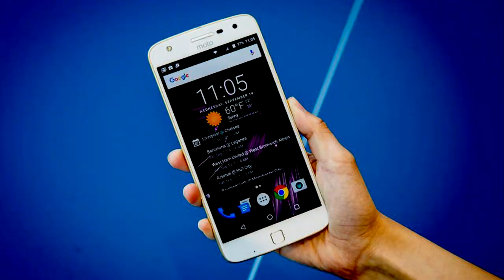Entrevista a Diego Peralta.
Entrevista al Romano, Diego Ferni Perlata, año 2017.